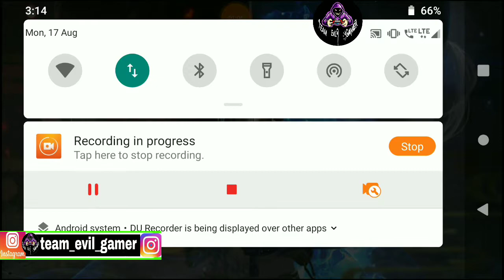5th ☣️ Custom ☢️ Match [ TEAM EVIL GAMER ] {Hindi}©®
team Evil gamer 5 custom match
and so guys are amazing custom
so full watching this video
 ok and sharing and full watching ok

so my new channel
 so please support me
and thanks my friend s